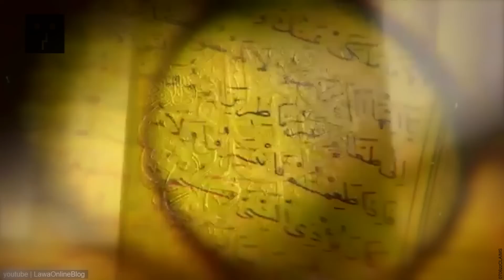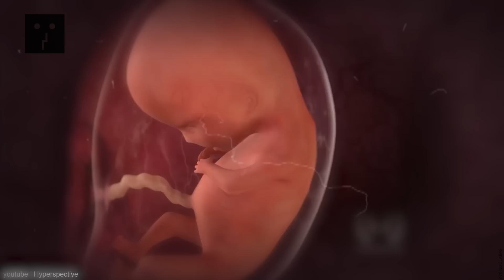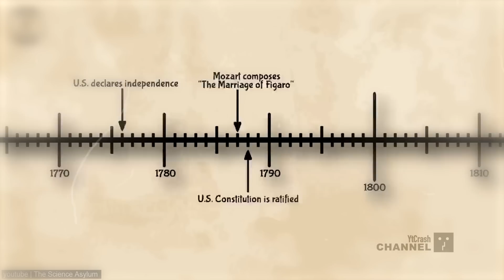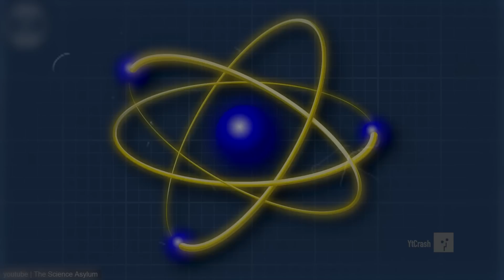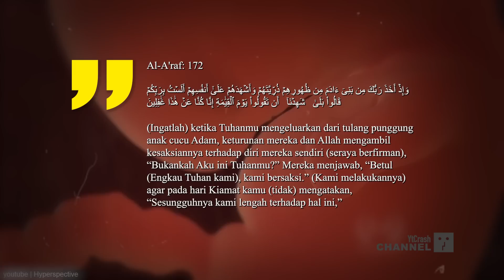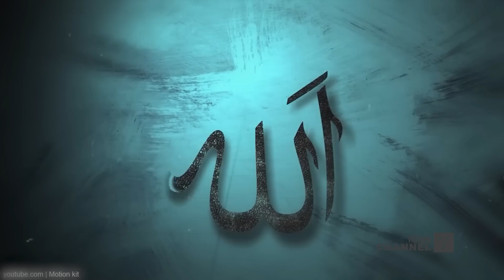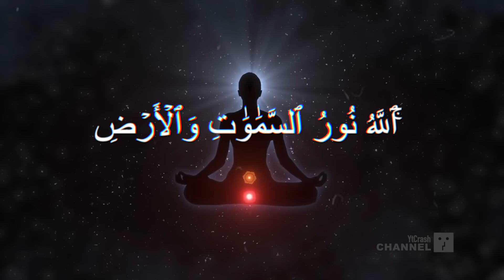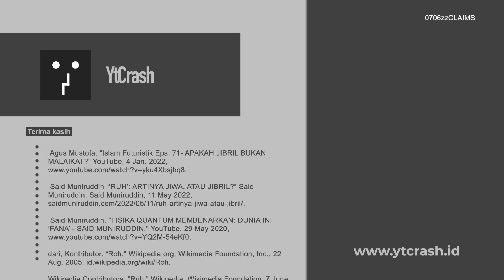DIZOOM JUTAAN KALI, PENAMPAKANNYA BISA TERUNGKAP..!!! Jibril dan Ruh Manusia, Apa Bedanya?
YtCrash - Term ruh sendiri memiliki makna beragam dengan ditinjau dari berbagai sudut pandang. Dalam ilmu semantik sendiri memiliki dua cara dalam pendekatan makna, yaitu makna dasar dan makna relasional. Makna dasar ruh yang ada dalam Al-Qur’an ada 6 makna, yaitu wahyu, Jibril, rahmat, Isa, malik, dan hidup. Sedangkan makna dasarnya adalah ruh, angin, dan nyaman. Apabila dikaitkan semua makna tersebut akan menjadi sebuah pengertian, bahwa ruh itu adalah sesuatu yang ghoib, hidup, bersih, dan suci dari segala keburukan, dan menjadikan manusia itu hidup, sehingga dia dapat melakukan kebajikan.

Ibnu Ma’dzum dalam kitabnya mengatakan bahwa Ruh berarti tiupan. dinamakan tiupan karena didalam ruh itu seperti angin, yaitu dzat yang lembut dan bersih yang ada dalam diri manusia. Ruh itu sendiri merupakan dasar kehidupan manusia. Ketika kita membicarakan tentang ruh itu sendiri, kita tidak akan dapat menemukan jawaban yang tepat atau jawaban yang pastitentang ruh itu sendiri. Hal itu dikarenakan bahwasannya ruh tidak dapat dilihat atau dirasakan oleh panca indra. Ruh merupakan ilmu yang tidak mampu dipelajari oleh manusia.

0706zzCLAIMS Jibril sebagai Ruh dalam Jiwa Manusia